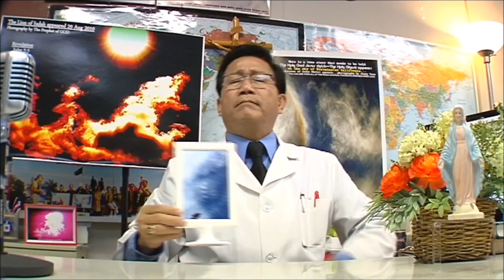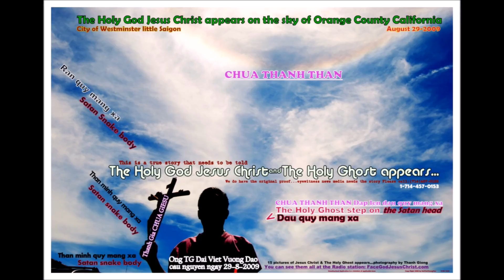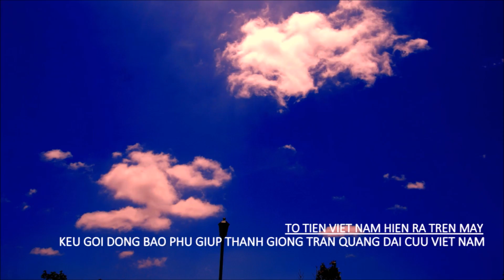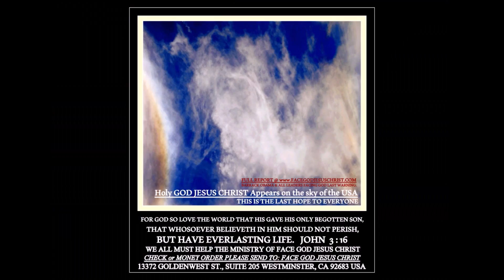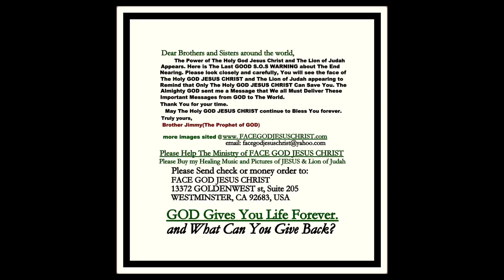FROM THE ALMIGHTY GOD 102 LAST ONE